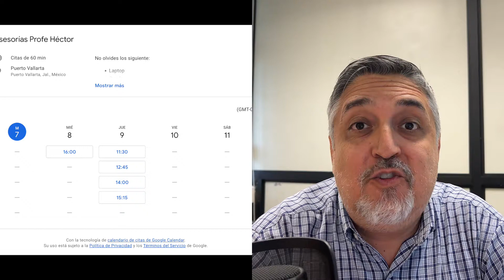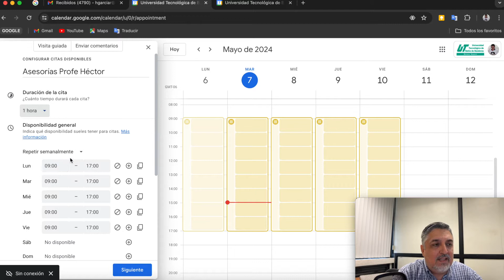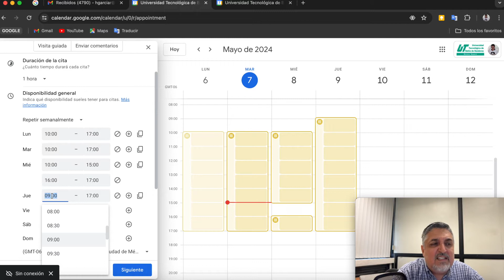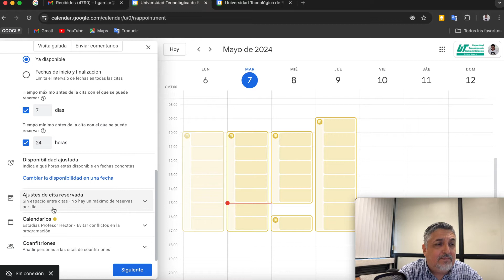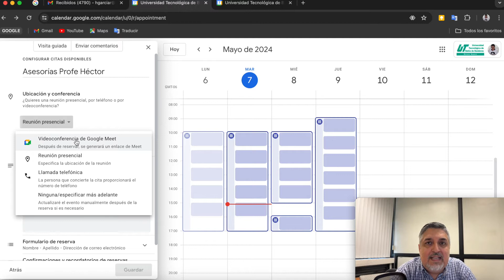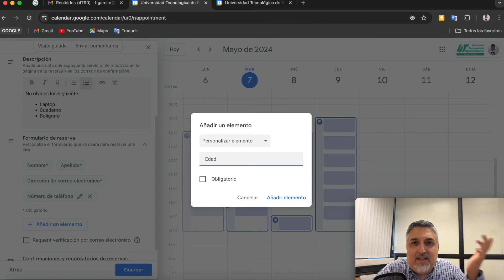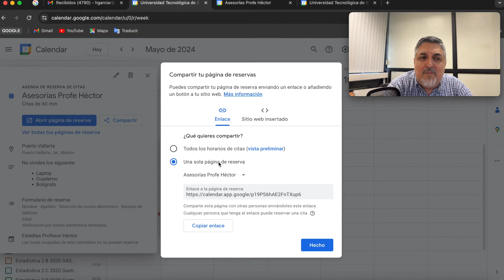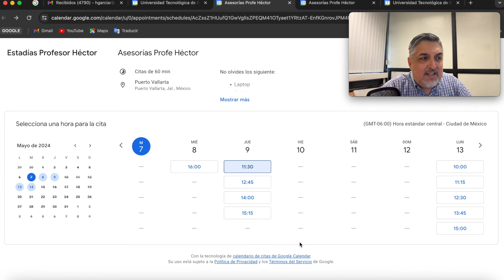🛑¡Agenda Citas de forma AUTOMÁTICA en Google Calendar!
¿Cansado de perder tiempo coordinando citas? 📅⏰  ¡Aprende a configurar un sistema AUTOMÁTICO de agendamiento en Google Calendar  y olvídate de los emails interminables. En este tutorial te muestro:

✅  🔝 Qué aprenderás:
✔ Cómo activar  "Horarios disponibles"  (Slots de citas automáticas)
✔ Integración con  Google Forms + Calendar  para auto-agendamiento
✔ Configurar  recordatorios automáticos  (reduce inasistencias)
✔ Solución a errores comunes (permisos, sincronización, etc.)

💡  Perfecto para:
👉 Emprendedores | Freelancers | Médicos | Coaches | Profesores
👉 Equipos remotos | Ventas | Atención a clientes | Consultores

¿Ya me sigues en otras redes?